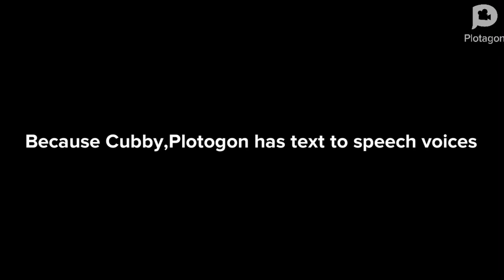Buddy and Cubby goes to the Plotogon universe (Ft:@BercoTV and a Chicken)